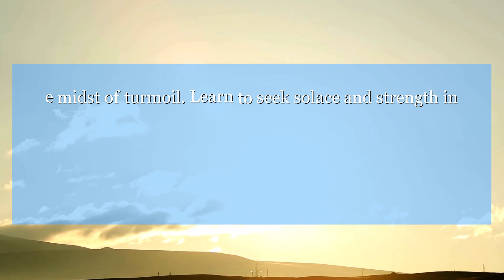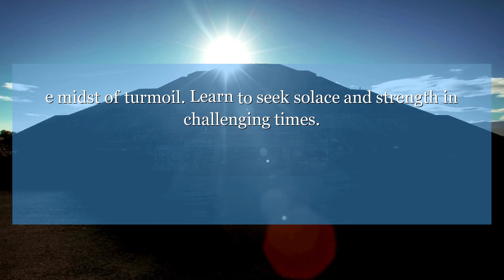Psalms 42:7 Deep is sounding to deep at the noise of your waterfalls; all your waves have gone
In Psalms 42:7, the writer expresses deep longing for God's presence in the midst of turmoil. Learn to seek solace and strength in challenging times.